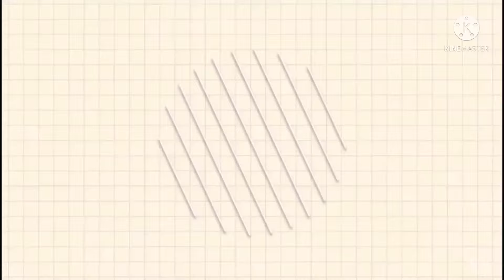MELHOR LAVA ROUPAS CASEIRO DE COCO QUE JÁ FIZ com 2 ingredientes super potente 6L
Hoje trago pra vocês uma receita de economia um lava Roupas caseiro de coco com sabão em pó caseiro simples de fazer com 2 ingredientes
Limpa muitoooo

LORENA ZULIANI⚽️💁‍♀️

BASE PARA SABÃO EM PÓ

INGREDIENTES:
500 gr de sabão em pó caseiro
5,5litros de água
500 ml de detergente mercado de coco
1 colher de sopa de sal

Obrigado a todos pelo carinho e atenção Deus abençoe sempre sua vida bjs ❤️🌹

CURTE
COMENTE
COMPARTILHE
SE NÃO É INSCRITO SE ESCREVE VENHA FAZER PARTE DA NOSSA FAMÍLIA TENHO CERTEZA QUE VÃO GOSTAR TEM MUITAS DICAS DE ECONOMIA DOMÉSTICA
ATIVA O SINIMHO DAS NOTIFICAÇÕES

A ALEGRIA DO SENHOR É A NOSSA FORÇA 💪🏻